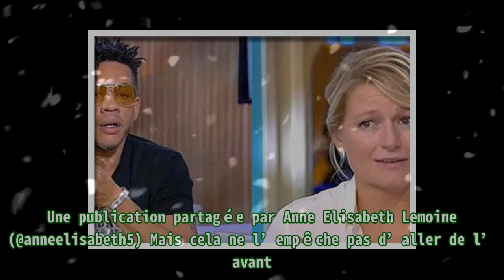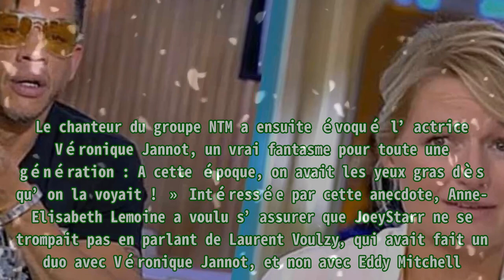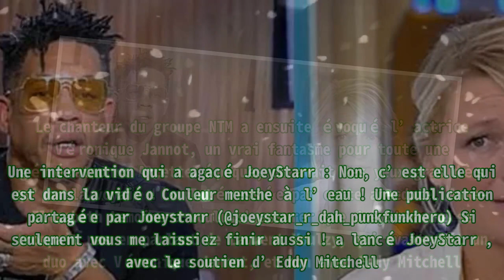JoeyStarr dézingue Anne-Elisabeth Lemoine en direct.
,#isabelle morini-bosc,#anne laure bonnet,#en,#joeystarr,#lemoine
JoeyStarr dézingue Anne-Elisabeth Lemoine en direct. Le conflit de caractères. Si Anne-Elisabeth Lemoine peut jouir d’une réputation grandissante depuis qu’elle est à la barre de C à vous sur Franc